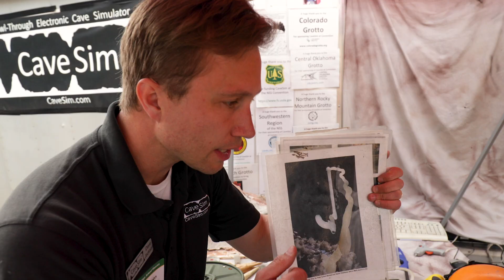What is CaveSim?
At CaveSim, we use our mobile and permanent caves as powerful tools to teach kids about a wide variety of subjects, from science and math to history and conservation.